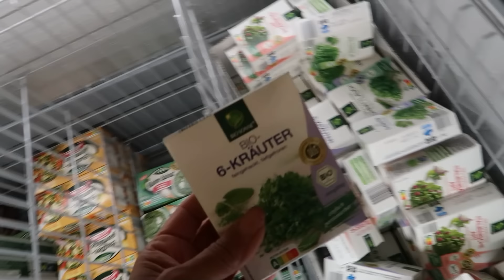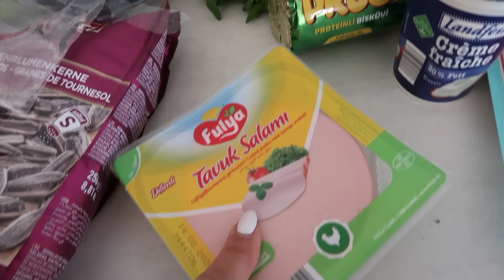EVİME KAVUŞTUM | HEMEN ALIŞVERİŞE KOŞTUM | AÇLIKTAN ÖLÜRÜZ SANMIŞLAR 😅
Evime Kavustum.Günlük vlog